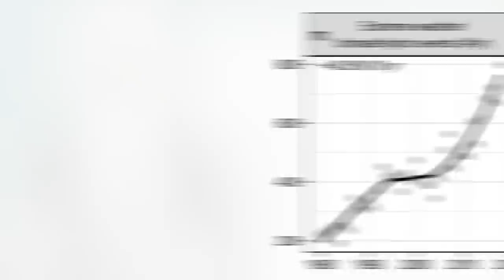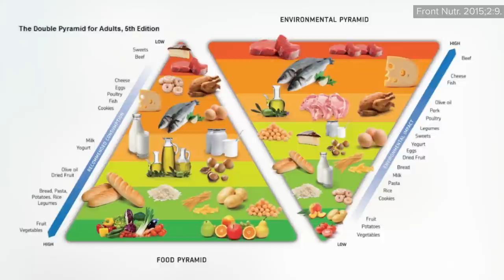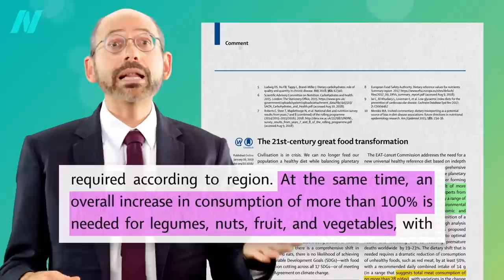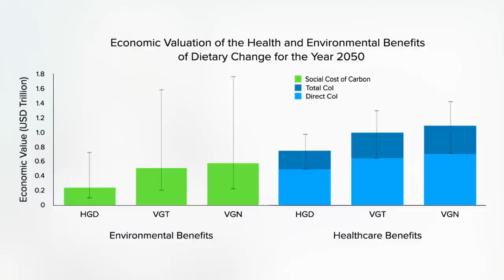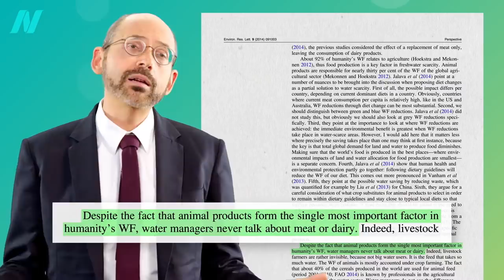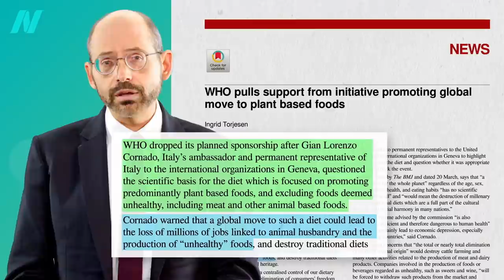Win-Win Dietary Solutions to the Climate Crisis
The carbon footprint of food on the climate crisis: The EAT-Lancet Commission lays out the best diet for human and planetary health.

So Which Foods Have the Lowest Carbon Footprint? Find out next.

I think the only global warming video I have to date was Diet & Climate Change: Cooking Up a Storm I’m excited to put up the latest.

One way to reduce the climate impact of meat is to switch to plant-based or cultivated meat. I did a webinar on it and you can get the digital download

Have a question about this video? and someone on the NutritionFacts.org team will try to answer it.

Want to get a list of links to all the scientific sources used in this video? You’ll also find a transcript and acknowledgements for the video, my blog and speaking tour schedule, and an easy way to search (by translated language even) through our videos spanning more than 2,000 health topics.